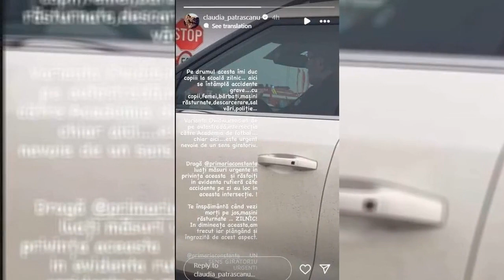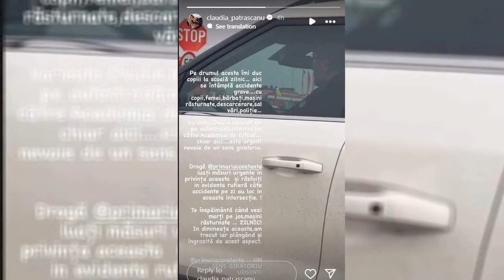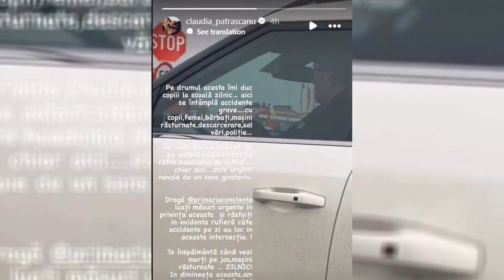Claudia Pătrășcanu, foc și pară: “Vezi morți pe jos, mașini răsturnate”. Se teme pentru siguranța...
Claudia Pătrășcanu se teme pentru siguranța ei, dar și pentru cea a copiilor săi. Pe o șosea unde vedeta circulă zilnic au loc des accidente, iar bruneta a dorit să tragă un semnal de alarmă și să solicite autorităților din Constanța să ia măsuri.